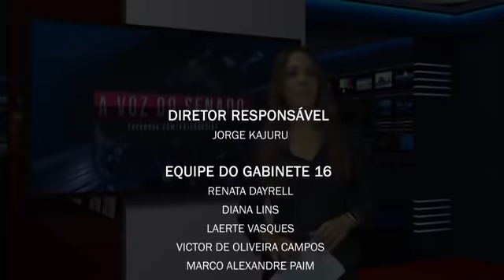SENADOR KAJURU SALVA A SANEAGO POR MAIS 30 ANOS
SENADOR KAJURU SALVA A SANEAGO POR MAIS 30 ANOS; MINISTRO É VAIADO NO PLENÁRIO; KAJURU FOI O PRIMEIRO A DEFENDER UM PROJETO ESPECIAL PARA O SANEAMENTO BÁSICO!!!